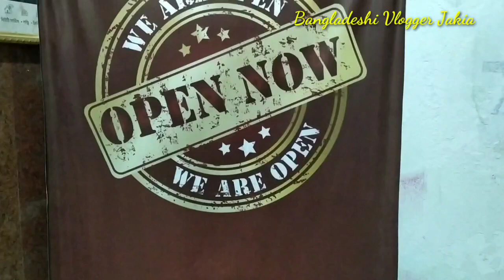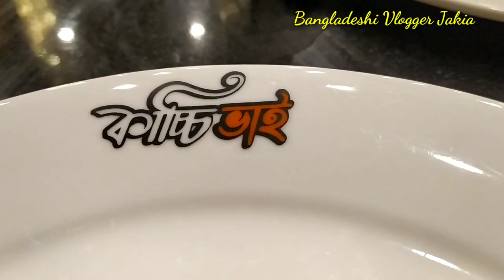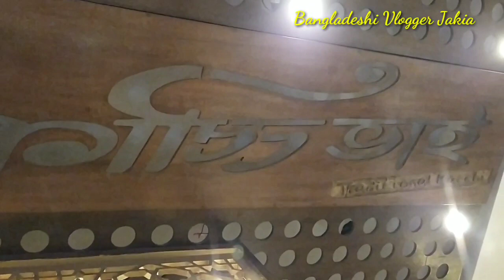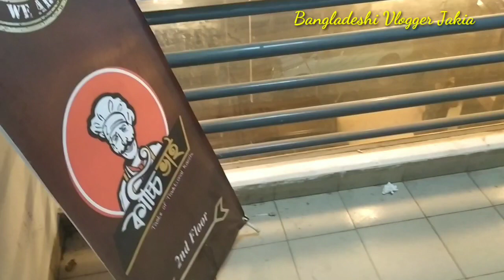কাচ্চি ভাই রেস্টুরেন্ট || উত্তরার বেস্ট কাচ্চি || Bangladeshi vlogger Jakia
আসসালামু আলাইকুম।
কেমন আছেন সবাই। সবাইকে আমার এই ছোট্ট চ্যানেল টি তে আসার জন্য অনেক ধন্যবাদ। সবার সহযোগিতায় আমি অনেক দূর এগিয়ে যেতে চাই। তাই আমাকে সাপোর্ট করতে হলে প্লিজ আমার চ্যানেল টি সাব্সক্রাইব করুন পাশে থাকা বেল বাটন টি ক্লিক করে দিন সকল নোটিফিকেশন পাওয়ার জন্য।
সেই সাথে ভিডিও টি লাইক কমেন্ট এবং শেয়ার করে সবসময় আমার পাশে থাকুন।

সবাইকে অসংখ্য ধন্যবাদ ভালো থাকবেন সবাই।

আমার অন্যান্য ভিডিও গুলো দেখতে নিচের লিঙ্কে ক্লিক করুন।

বান্ধবীর গায়ে হলুদের ভিডিও টি দেখতে নিচের লিঙ্কে ক্লিক করুন।

খুব সহজে বিটার এবং ওভেন ছাড়া চকলেট কেকের রেসিপি দেখতে নিচের লিঙ্কে ক্লিক করুন।

এছাড়াও আরো বিভিন্ন রকম আকর্ষণীয় ভিডিও ও ব্লগ দেখতে আমার চ্যানেল টি ভিসিট করুন।ধন্যবাদ।

পুডিং কেক এর রেসিপি টি দেখতে ক্লিক করুন

স্ট্রিট কোল্ড কফির পুরো রেসিপি টি দেখতে ক্লিক করুন

নতুন মোবাইল Redmi Note 7

হোমমেড পিজ্জার রেসিপি